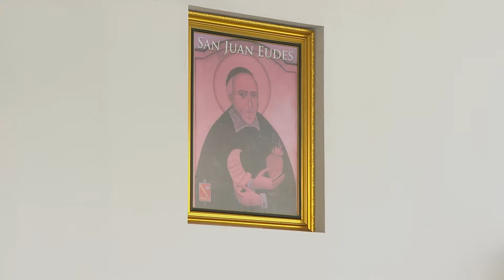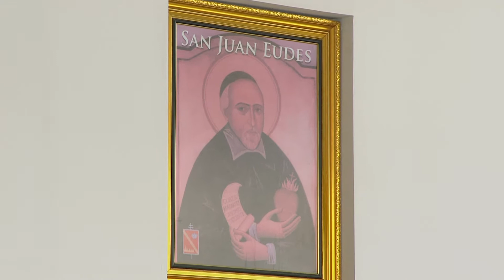HOMILÍA 2020 AGOSTO 30 - Arquidiócesis de Cali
Eucaristía celebrada en Parroquia San Juan Eudes, ubicada en el barrio Mariano Ramos, Santiago de Cali. Vigésimo Segundo Domingo del Tiempo Ordinario.